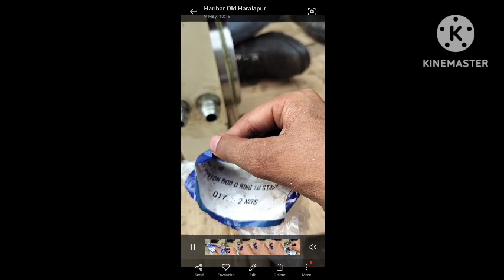CNG compressor cylinder work ! Explained each part with the name !